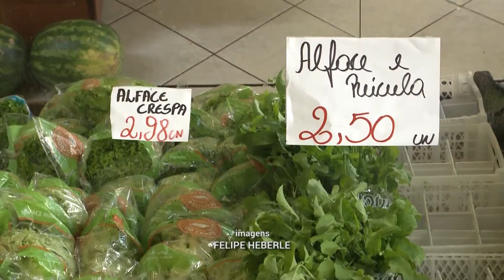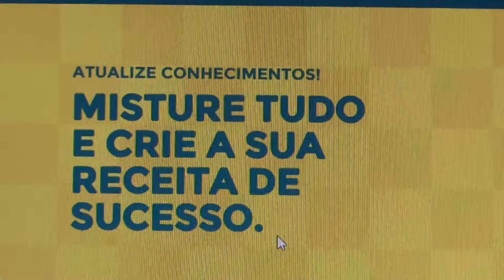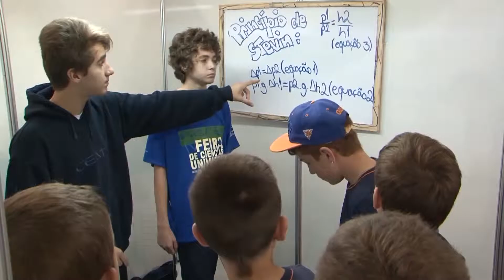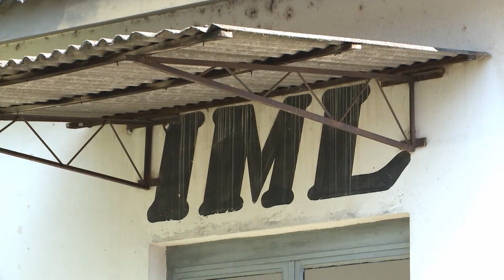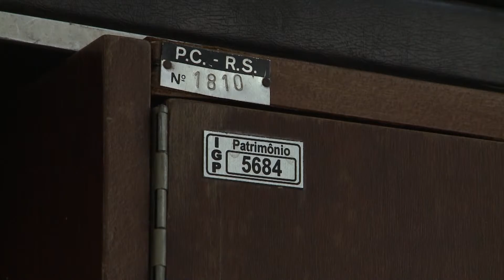JORNAL DA UNIVATES 30/07/15